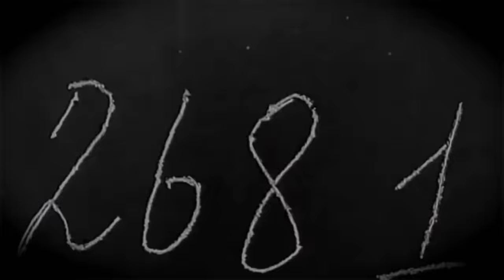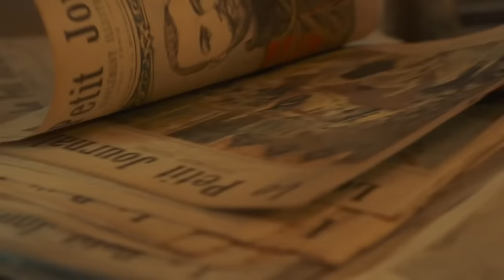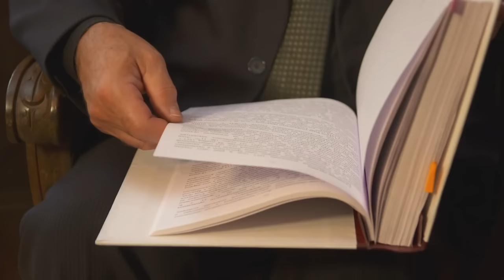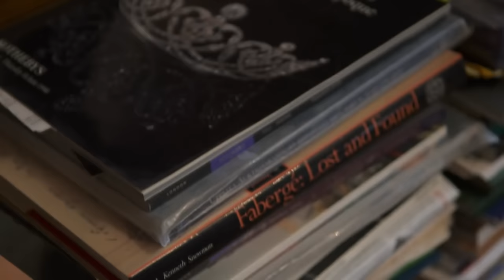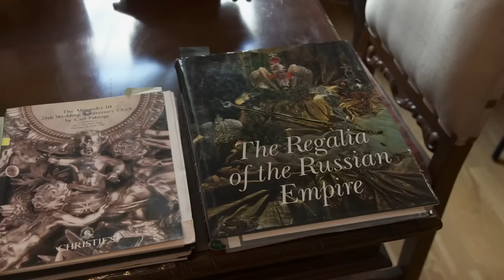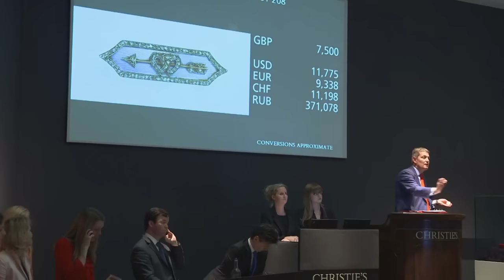The Romanov dynasty and the hunt for Russia's incredible tsar's treasure | myDOCUMENTARY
By tracing the way, in which the royal treasures were appreciated in the nearly 100 years since the murder of Tsar Nicholas II and his family in 1918, we get a very intimate and special look at Russia and its heritage – past and present.

With the upcoming 400th anniversary of the Romanov dynasty in 2013, we are going on a search for what is left of one of the once wealthiest ruling families, its members, private treasures and jewels. We also follow the path of the state's gold reserves, which went on a mysterious train journey after the Russian Revolution in 1917. We will meet members of the Romanov family, collectors and experts, follow them to archives, museums, private collections and auctions, and will even go on a diving expedition, looking for the Tsar’s gold. By tracing the way, in which the royal treasures were appreciated in the nearly 100 years since the murder of Tsar Nicholas II and his family in 1918, we get a very intimate and special look at Russia and its heritage - past and present.